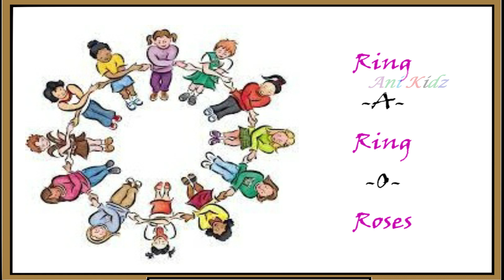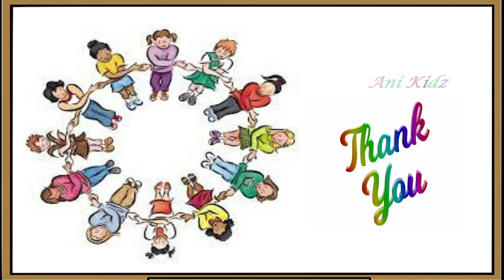Ring A Ring O Roses |Nursery Rhymes|English Rhyme| Kids Preschool Learning | KG Rhymes | Ringa Ringa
Kids can easily learn Ringa Ringa Roses  English Nursery Rhyme from the help of watching this video.
Simple way to learn Nursery Rhymes.